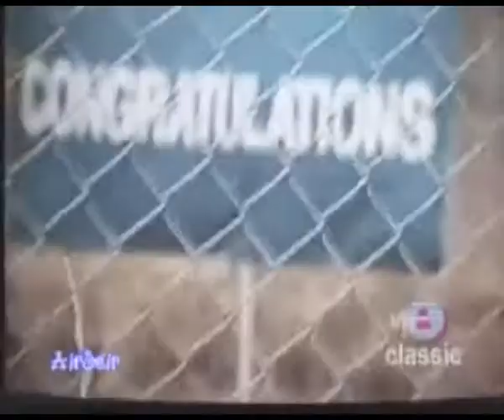The Knack - My Sherona